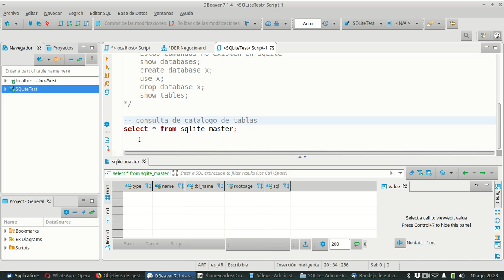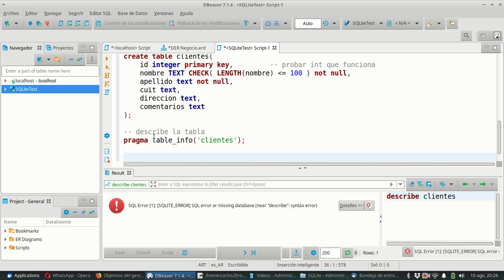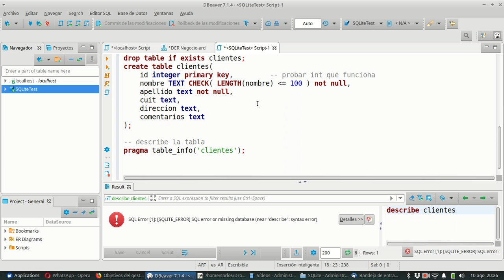MySQL 0097 SQLite